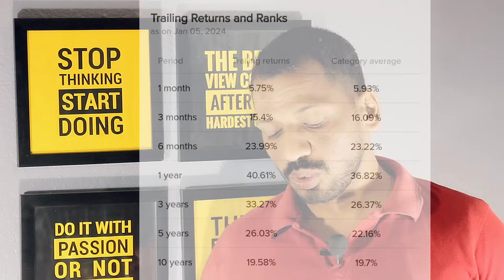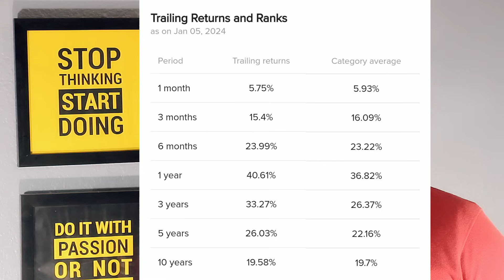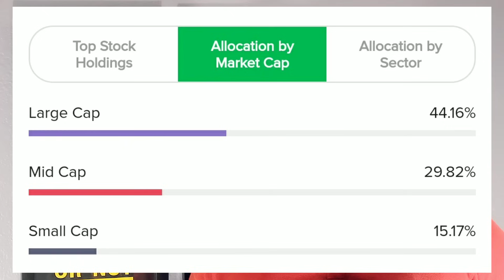3 Mutual Fund में Lumpsum हुआ बंद ? || SBI Contra Fund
***Gold Plan***
499.00 to 799.00 RS
(Yearly Plan)

***Diamond Plan***
1599.00 Rs  (Yearly Plan)

××××××× Premium Plan ×××××××
4999 Rs (Yearly plan)

*Portfolio Design
*Portfolio review
*Retirement Planning
* Goal planning

Course  - Master the Art of Mutual Fund & Stock Investing for Maximum Profit - Fee -11999 Rs
Course Outline:-
1)  How to Choose the Right Mutual Fund for Your Portfolio
2)  How Can You Create an Effective Portfolio Allocation Strategy?
3)  Maximizing Returns with Different Mutual Fund SIP Strategies
4)  3 to 4 Lumpsum Strategy: Achieving Maximum Results
5)  know the exact time of lumpsum through technical research For Higher Return
6)  The Ultimate Guide to Crafting an Effective Goal-Based Investment  Strategy
7)  Developing a Winning SWP Plan: A Step-by-Step Guide
8)  Secrets to Successful Redemption Strategies
9)  Identifying the Right Time to Enter in Stocks: A Top N Guide
10) Develop a Strategic Stock Investment Plan for higher return

3 Mutual Fund में Lumpsum हुआ बंद ? ||  SBI Contra Fund
1)top mutual funds 2022 for sip
2)top mutual funds 2024
3)top mutual fund
4)top mutual funds to invest in 2024
5)top mutual funds 2024 for sip
6)best mutual fund
7)best mutual fund for sip
8)best mutual fund 2024
9)best mutual fund portfolio 2024
10)best mutual funds for sip in 2024
11)best mutual fund malayalam
12)best funds to invest in 2024
13)best funds for lumpsum
14)best funds for nps
15)Sbi mutual fund lumpsum
16)mutual fund lumpsum calculator
17)Best mutual fund lumpsum
18)lump sum investment calculator
19)Hdfc mutual fund lumpsum
20)sip calculator
21)sip lumpsum calculator
22)mutual fund calculator
23)Nippon India small cap
24)HDFC SMALL CAP
25)BEST SMALL CAP FUND
26)LUMPSUM
27)SIP